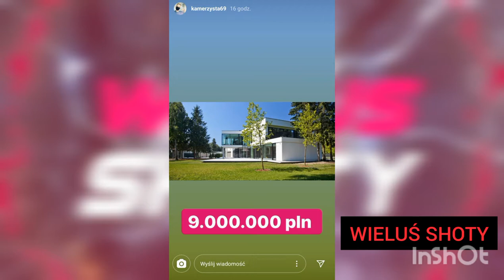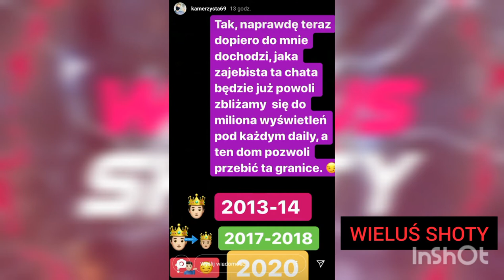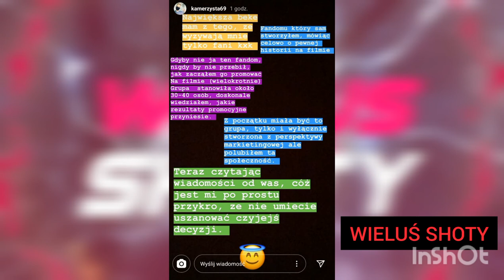KAMUŚ KUPUJE NOWY DOM ZA 10.000.000 ZŁ!!